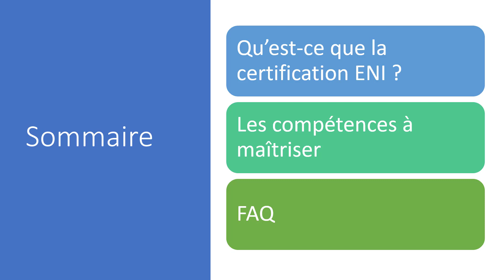Présentation de la formation Réussir sa certification Excel ENI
Cette formation est une belle opportunité pour faire reconnaître vos compétences sur Excel